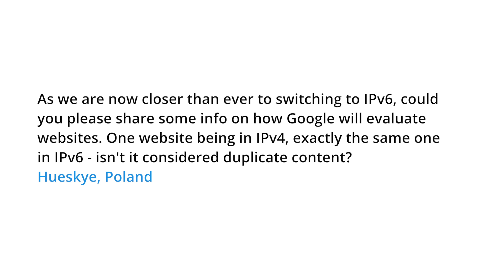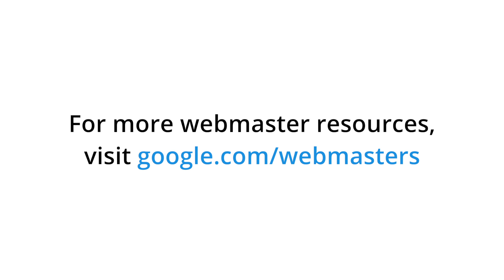Will having a site available on both IPv4 and IPv6 cause a duplicate content issue?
As we are now closer than ever to switching to IPv6, could you please share some info on how Google will evaluate websites. One website being in IPv4, exactly the same one in IPv6 - isn't it considered duplicate content?"
Hueskye, Poland